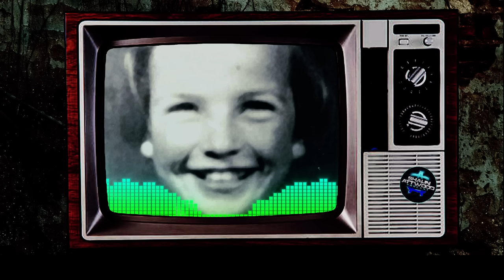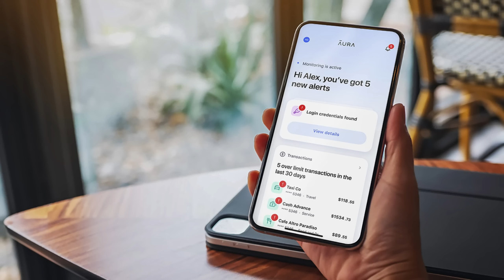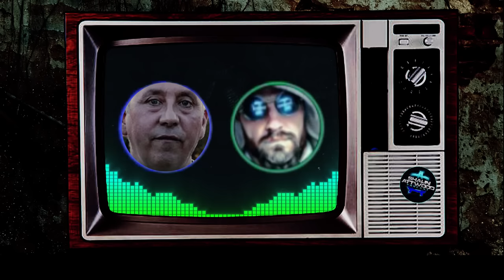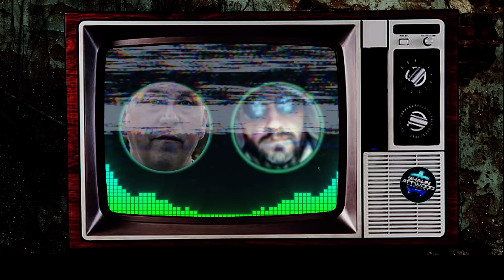Moira Anderson, 1957 - Jon Wedger, R Swanson Crime Theory 11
Follow Ron Here -  @ProjectROOQ

Locals is home to:
+ A collaborative community
+ Previews of Attwood Unleashed shows
+ The new home of the second half of Attwood Unleashed
+ New interviews that cannot be shared on YouTube (we have a list of guests waiting to come on)

Locals members will get the chance to:
+ Post on our community's wall
+ Have discussions with the team and other members
+ Suggest guests and topics for us to cover
+ Win quarterly prizes
+ Live Q&As